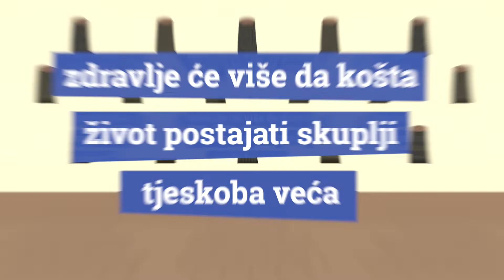Godina prva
Organizacija KOD